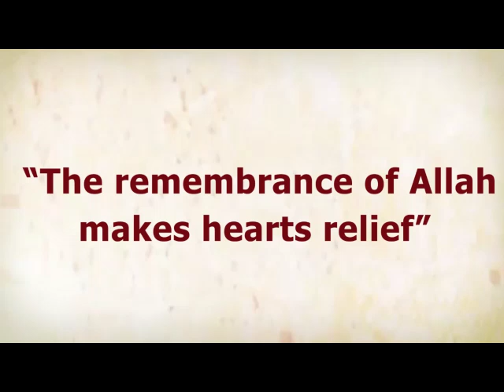Eaalim Ibrahem - Surah Al-Ma'arij ayat 9 to 12